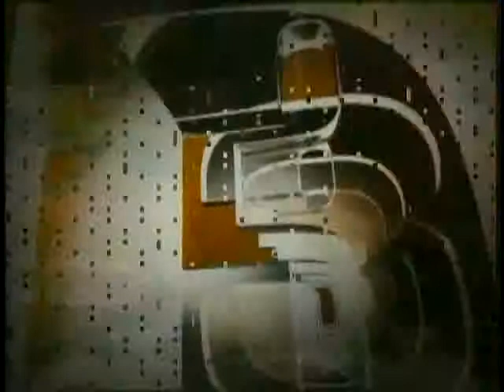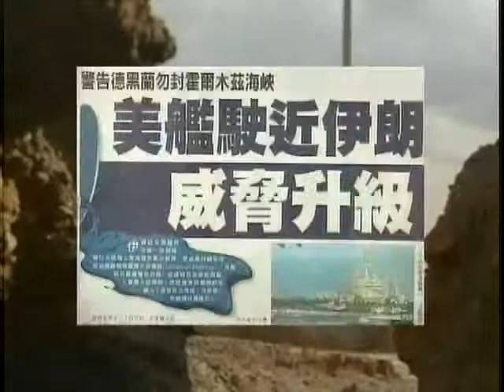锵锵三人行20120103北京“紫荆侠”该有自己独特造型 孟广美 李小牧